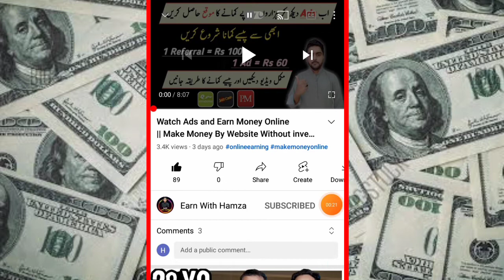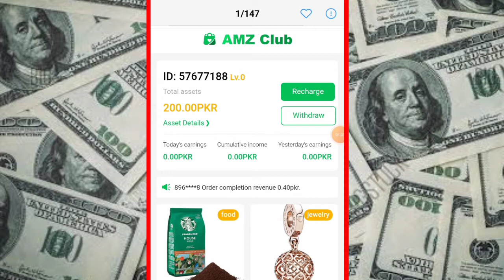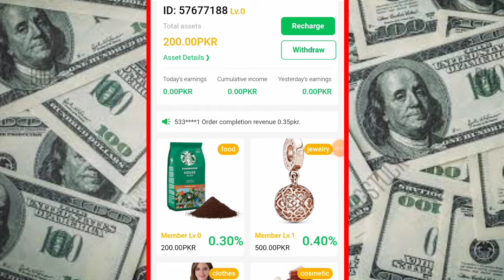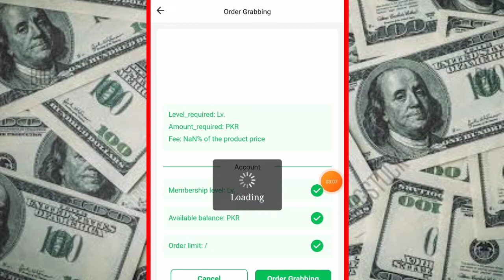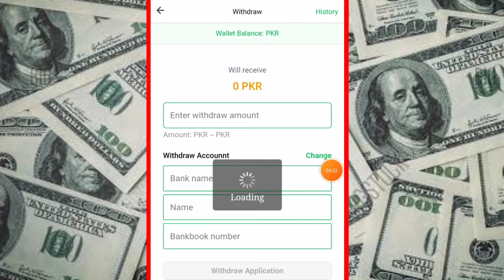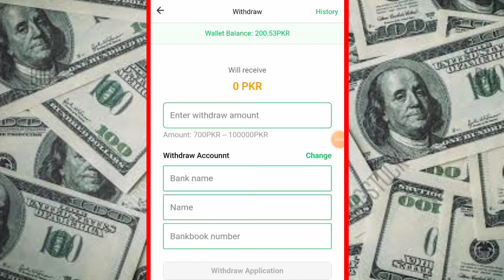Earn Pkr 200 Signup Bonus || Make money online by daily tasks 2021 || Earn With hamza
In this video i will tell you about a website where you will get Pkr 200 as signup bonus.You will get alot of money by doing daily tasks and by referral links.You will get withdrawal of at least Pkr 700 by your local wallets and banks.

signup bonus site
Daily tasks earning site